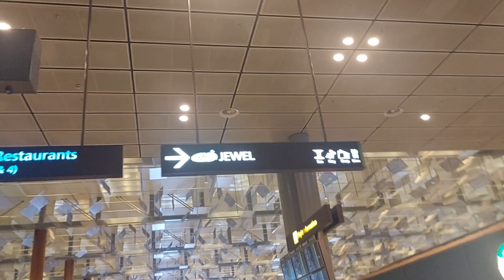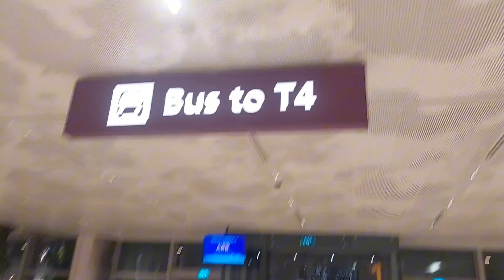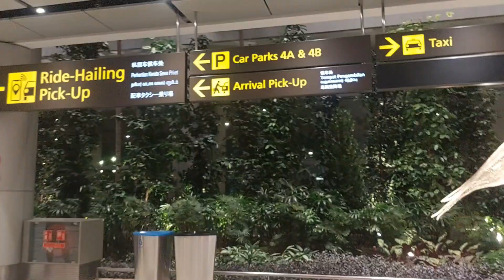Changi Airport Singapore Terminal 4 with Team Korea